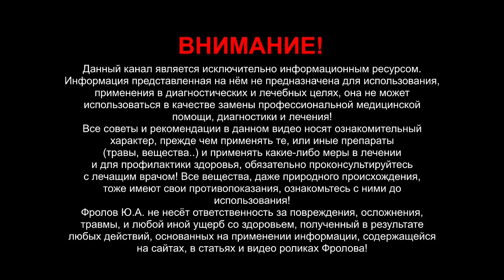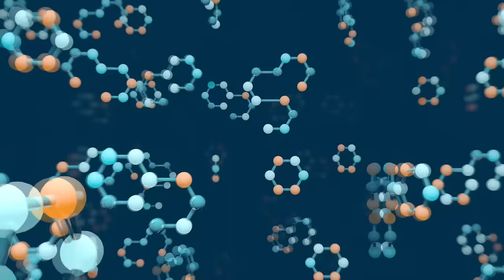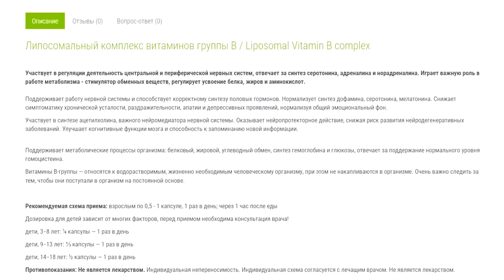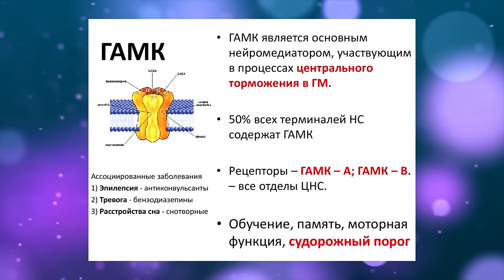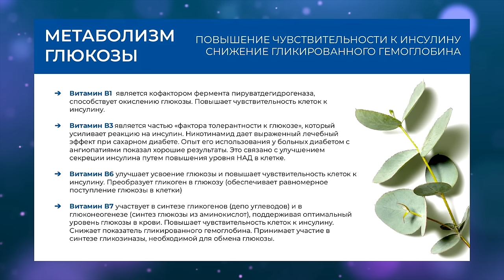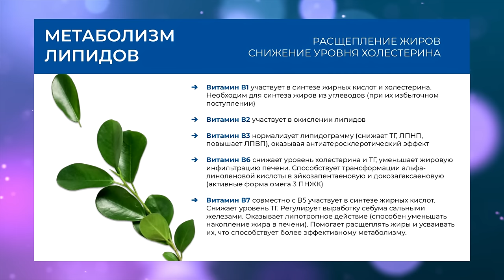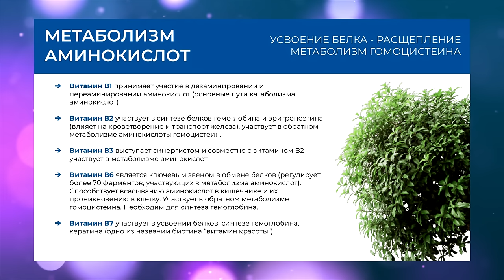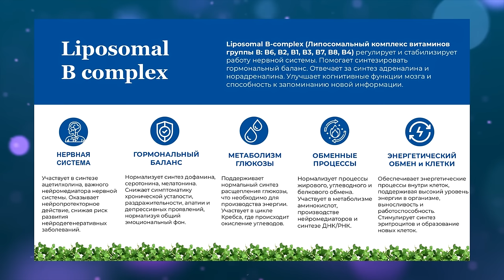Всё о витаминах В: нервы, память, инсулин, сахар, холестерин..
За что отвечают витамины: B6, B2, B1, B3, B7, B8, B4? А они и регулируют и стабилизируют работу нервной системы, регулируют гормональный баланс, отвечают за синтез адреналина и норадреналина, улучшают когнитивные функции мозга и способность к запоминанию новой информации, нормализуют липидный обмен, отвечают за переработку углеводов, белков, жиров в энергию и синтез аминокислот, помогают расщеплять жиры и усваивать их, что способствует более эффективному метаболизму. И это только малая часть, в этом видео я раскрою тему подробно. Помните, что витамины B-группы относятся к водорастворимым витаминам и они не накапливаются в организме, потому очень важно следить за тем, чтобы они поступали в организм на постоянной основе - КАЖДУЙ ДЕНЬ! Ниже даны минуты и важные ссылки:

👁️ Навигация (тайм-коды):
0:47 Липосомальный комплекс витаминов группы В
1:10 Что такое липосомальная форма?
2:12 Антагонисты в поливитаминах!
3:09 Синергетический эффект!
5:45 Нормы потребления витаминов В
7:03 Свойства этих витаминов..
7:33 Нервная система и витамины В
9:47 Гормональная система
11:16 Метаболизм глюкозы
13:07 Метаболизм липидов
15:56 Метаболизм аминокислот
18:15 Улучшение детоксикации
19:05 Энергетический обмен и клетки
21:08 Кому необходим витамин В1.